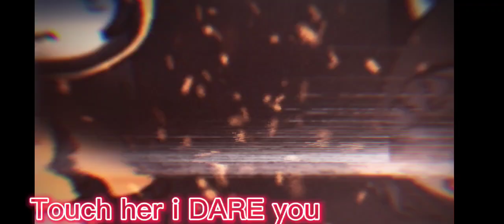Don't hurt my bestie budsforbuddies 😤😠